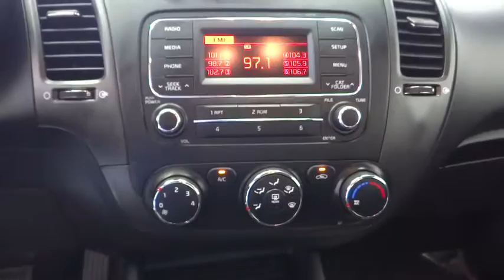2015 Kia Forte Costa Mesa, Huntington Beach, Irvine, San Clamente, Anaheim, CA RN1137